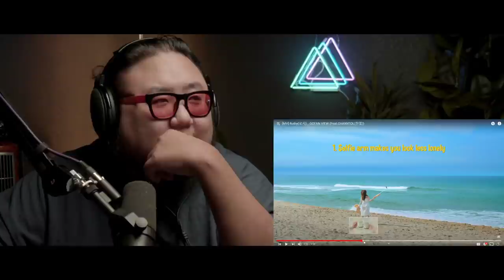The Kulture Study: Rothy "Ocean View" MV (ft. Chanyeol)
Check our schedule to know what and when our next video is